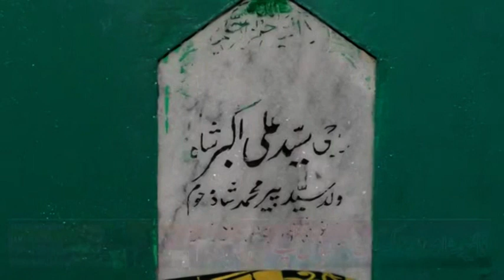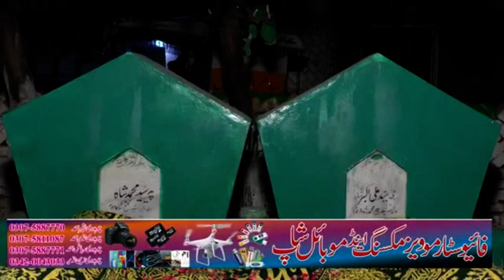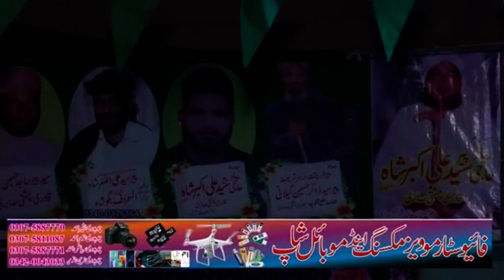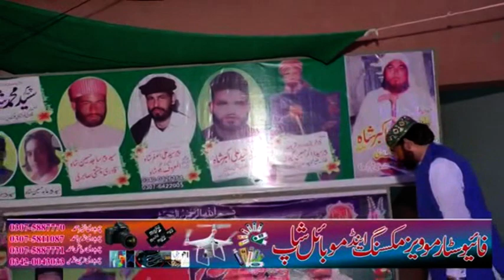five star dvd basrian & dinga kharian gujrat